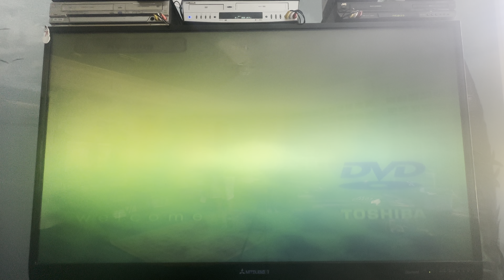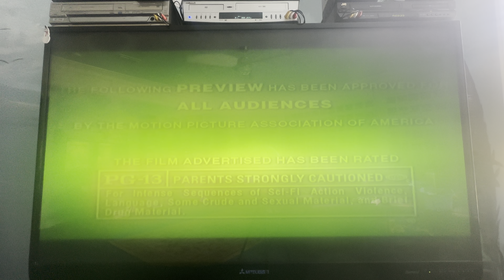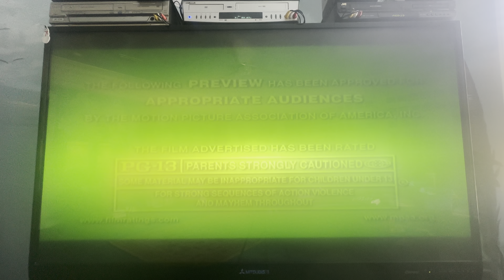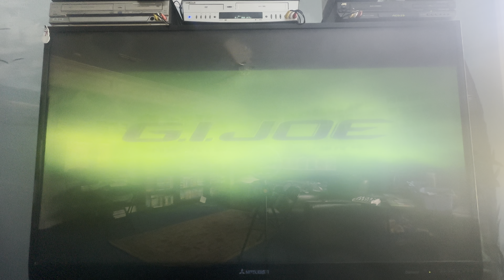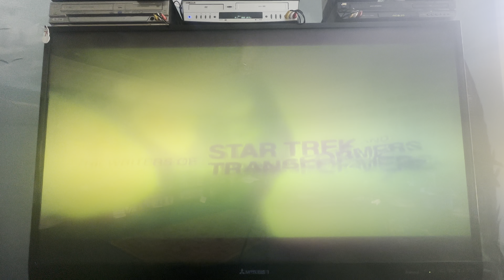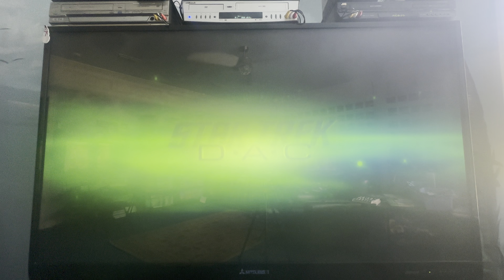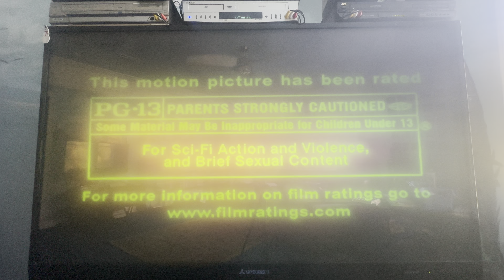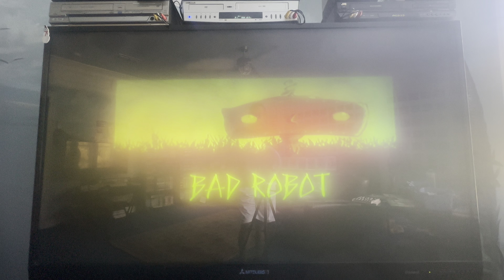Opening to Star Trek 2009 DVD (12,000 Subscribers Special)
1. Paramount DVD logo
2. Transformers: Revenge of the Fallen trailer
3. G.I. Joe: The Rise of Cobra trailer
4. Fringe: The New Season on Fox promo
5. Star Trek: DAC promo
6. “All titles may not be available from Paramount Pictures Corporation in all countries.” screen
7. DVD menu
8. Rated PG-13 screen
9. Paramount Pictures logo
10. Spyglass Entertainment logo
11. Bad Robot logo